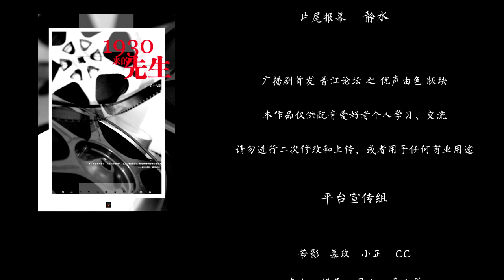【翼之声】《1930来的先生》第十六期（BL）【中抓·广播剧】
【翼之声】《1930来的先生》第十六期

原著：白云诗

制作组
策导：静水
编后：桃吉贰
监制：汐玥
美工：噬日央
宣传：豆一刀
B站字幕：我是一把剑

配音组
金世安：轩ZONE
白杨：羊仔
李念：冬冬【涅槃工作室】
钟越：呆呆Akuma
郑美容：桃吉贰
钟白粉A：浮梦若薇【优思铭想】
钟白粉B：汐玥
钟白粉C：静水
小马：逆鳞无伤
记者A：浮梦若薇【优思铭想】
记者B：十六夜
记者C：水无涯
股东A：清风绝影
股东B：静水
股东C：清风绝影
姜白粉：汐玥
秘书：静水
丁聪元：古月三刀
片头报幕：桃吉贰
片尾报幕：静水